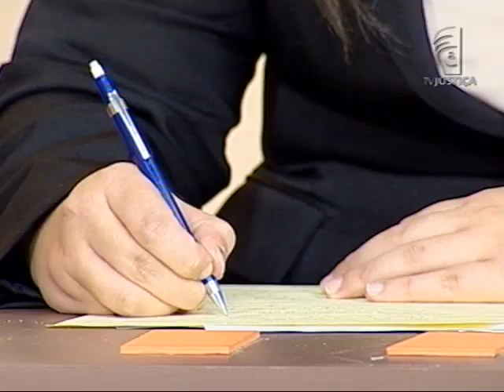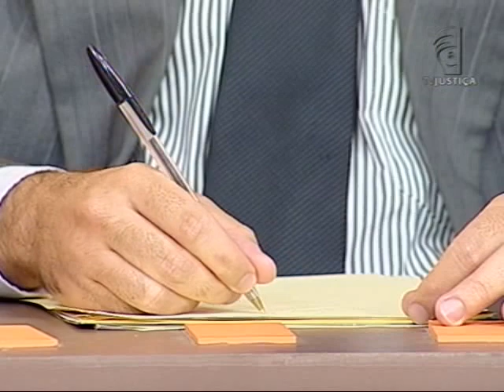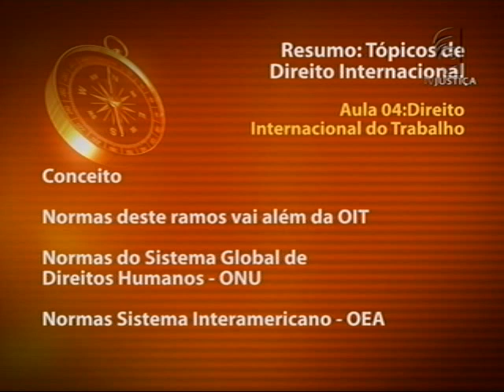Tópicos de Direito Internacional - aula 4